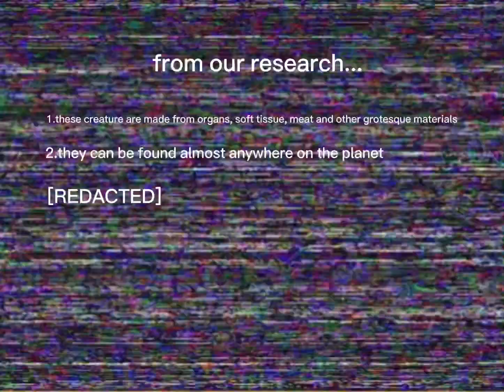[ROSED CORPORATION] introduction and watchlings.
an analog horror series inspired by vita carnis

song:Be still my heart